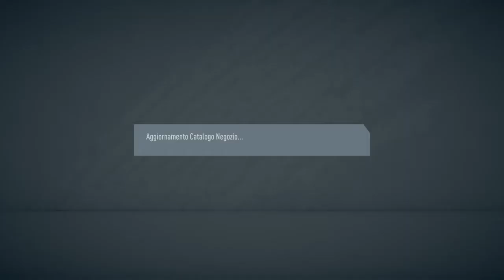INFARTOO! TOTS LA LIGA | PREMI WEEKEND LEAGUE *non ci credo*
NON CI CREDO!
LASCIATE 25 LIKE SE VOLETE SETTIMANA PROSSIMA LO STESSO GENERE DI VIDEO!